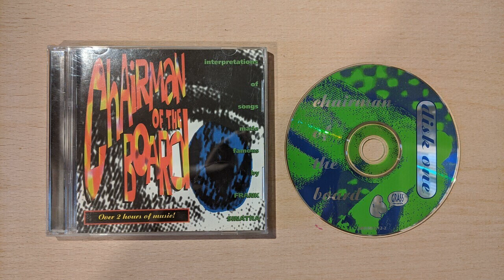Lotion - Fly Me to the Moon